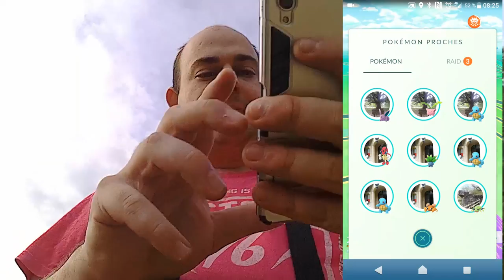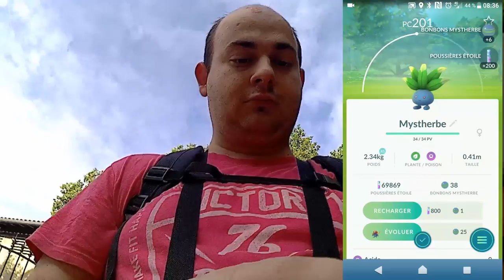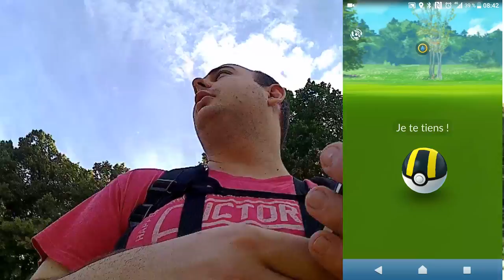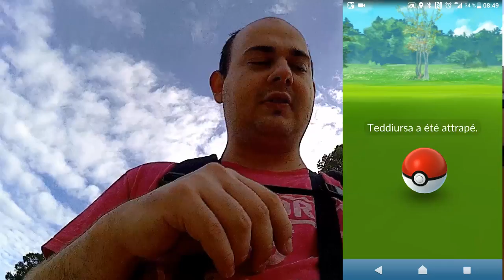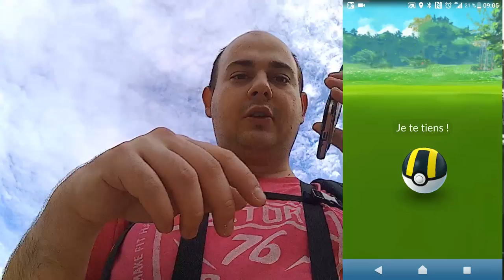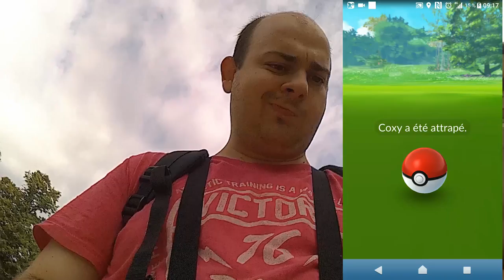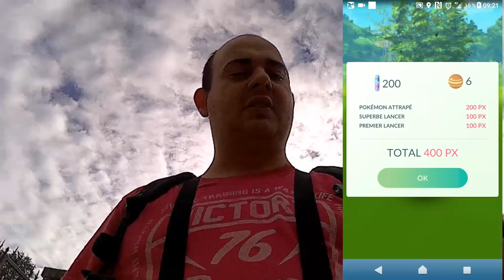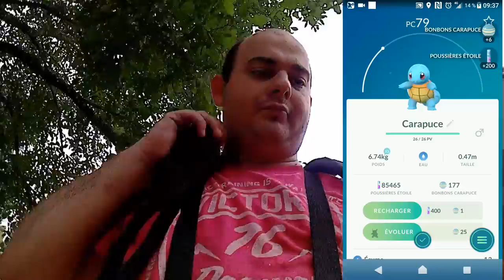[FR]Pokemon go || MEGA capture[Full HD]